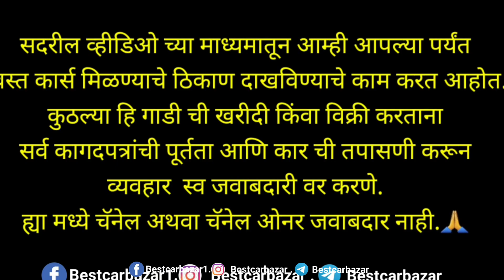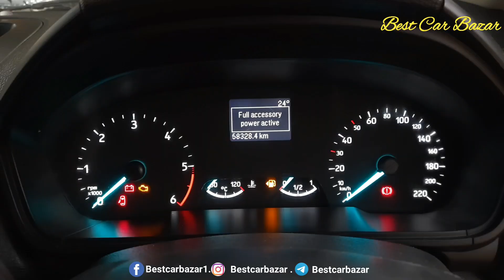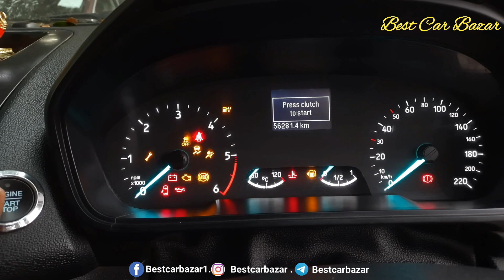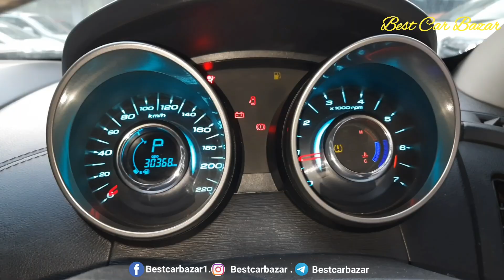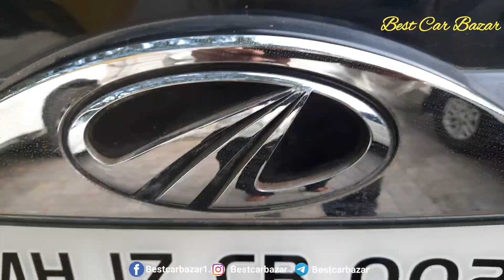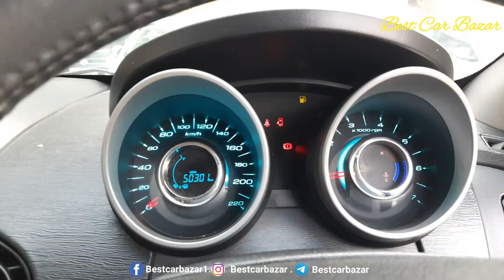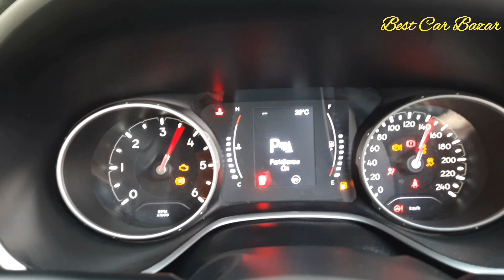Suv Cars For Sale| Ecosport Xuv 500 W10 W11 Jeep Compass| प्रीमियम बजेट कार्स फॉर सेल नाशिक|BCB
नमस्कार मित्रांनो,
             आजच्या व्हिडिओ मध्ये आपण महिंद्रा फर्स्ट चॉइस या सेकंड हॅन्ड कार्स विक्री करणाऱ्या शोरूमला भेट देणार आहोत.
 मित्रांनो आजचा व्हिडिओ मध्ये आपण सेकंड हॅन्ड कार बघणारच आहोत पण त्यासोबत एक महत्त्वाची गोष्ट म्हणजे आज सेकंड हॅन्ड कार्स बरोबर आपल्याला
 एक वर्षांची वॉरंटी आणि सोबतच एक पहिली सर्विसिंग फ्री मिळणार आहे.
 जर मित्रांनो तुम्हाला गाडी घ्यायची असेल तर एक वेळ महिंद्रा फर्स्ट चॉइस या कार रिसेलर शोरूम ला नक्की भेट द्या. आणि नवीन कार घेताना जो अनुभव येतो तो सेकंड कार मध्ये अनुभवा.
 मित्रांनो व्हिडिओ आवडल्यास नक्की लाईक शेअर आणि सबस्क्राईब करायला विसरू नका.

संपर्क ,
Gowerdhan Sir - 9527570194 / Vijay Sir 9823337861  / Ajit Sir 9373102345
Auto Emporium Pvt Ltd Yeolekar Malaa College Road Nashik.
Cal Time 10am To 9 Pm

◈◈◈◈◈◈MUSIC USED◈◈◈◈◈◈◈
Song - Crackpot
Album- Crackpot

Video Information Details.

1.bestcarbazar
2.bcb
3.used car For Sale
4.second hand car bazar nashik
5.Premium second hand cars in nashik
6.used car for sale
7.second hand cars on heavy discount
8.best used car delar in mumbai
9.second hand cars in mumbai for sale
10.used car mumbai price
11.used car in vashi
12.used car in mumbai
13.second hand cars
14.cheap price used car in mumbai
15.cheapest low budjet used cars for sale
16.2nd hand cars for sale
17.brand new condition used car for sale
18.second hand cars for sale
19.Mahindra First Choise
20. मात्र 50000 देकर कोई भी कार खरीदे
21. second hand car in nashik
22. used second hand car in nashik
23. vbs good life
24.
25.Best Cars In Nashik|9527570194|Second Hand Cars Market In Nashik|Mahindra frist Choice|Bestcarbazar
26.Second Hand Car Bazar In Nashik|Best Car In Mumbai|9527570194|Bbestcarbazar
28.सेकंड हॅन्ड कार शोधताय मग हा विडीओ नक्की बघा| Budjet Second Hnad Cars For Sale In Nashik|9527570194